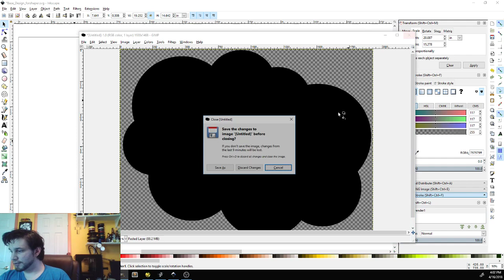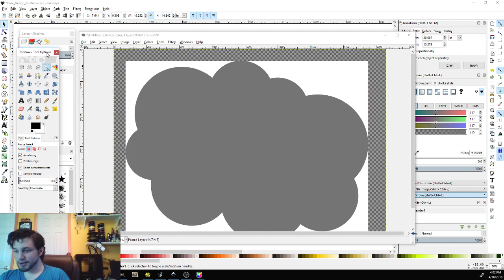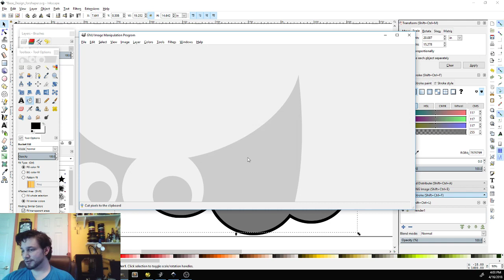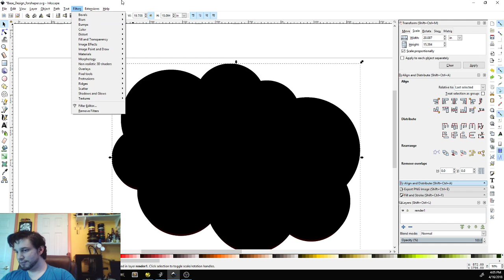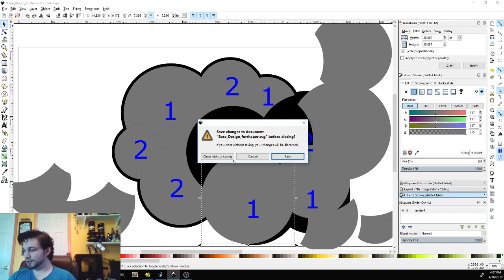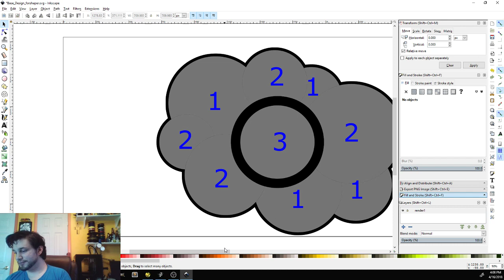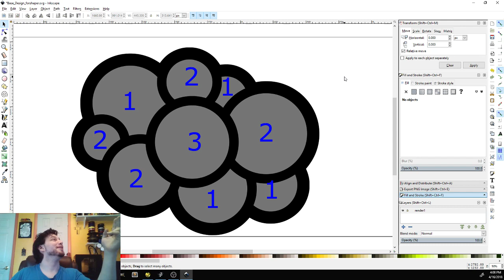Stream 1 Addendum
Creating an even and consistent outline around a collection of shapes in Inkscape requires some creative use of GIMP and Grow Selection